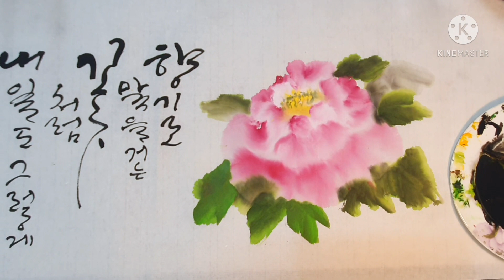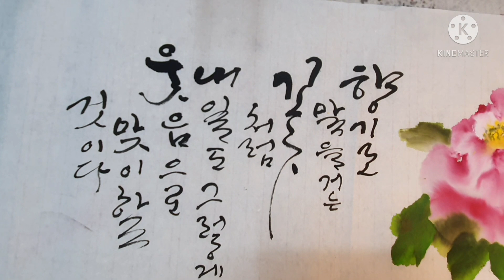향기로 말을 건넨다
향기로 말을 거는 꽃처럼 오늘 하루도 함께했고 내일도 웃음으로 맞이하려고
합니다.